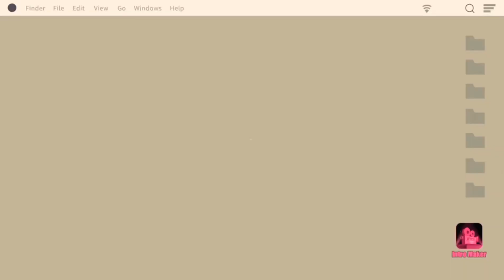quick and easy chicken cordon bleu recipe/ simple yet so tasty friedchicken cheesy,gawin mo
chicken cordon bleu recipe/ quick and easy simple chicken recipe/ simpol chicken recipe ang sarap at napaka-linamnam pa